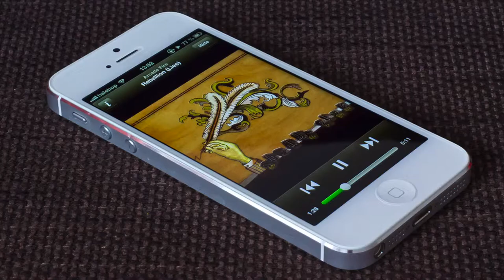Download BBM now!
Well, this is a 40 second "ad" for BBM (BlackBerry Messenger) that I made for fun.
It took me three hours from the idea to the final render :-/
I was thinking I could do it more quickly...